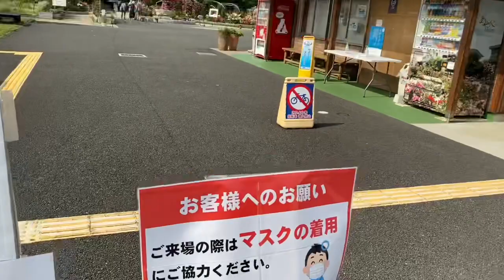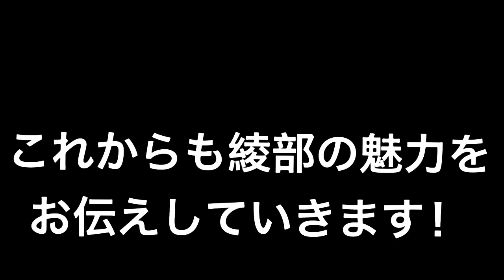【京都人京都旅】あやべグンゼスクエア・綾部バラ園を紹介致します！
1960.5.5生まれ
1990年:NYアポロシアター『アマチュアナイトチャンピオン大会』で日本人初の入賞。
1994年:アニメ映画『ダークサイドブルース』の主題歌を歌う。

2016年〜KBS京都ラジオ『ホリー&春さんの祇園恋物語』好評放送中！

シンガーソングライター、作詞作曲家、
イベントプロデューサーとしても活動中。